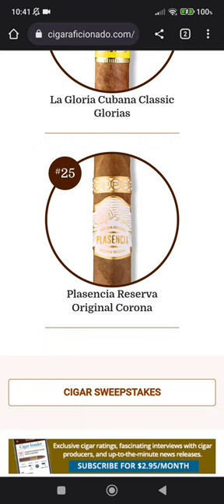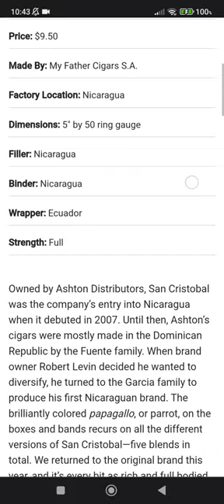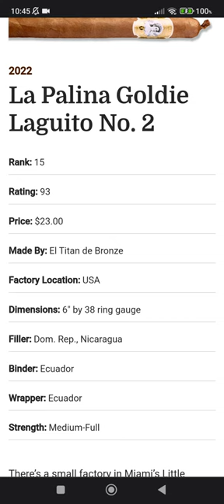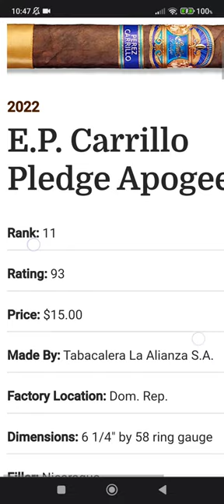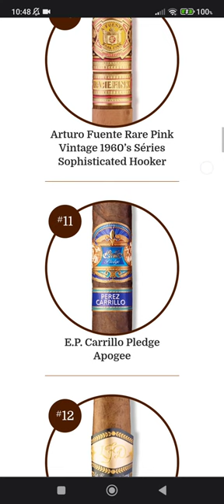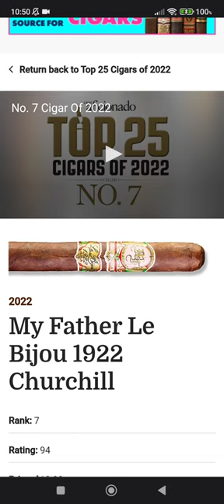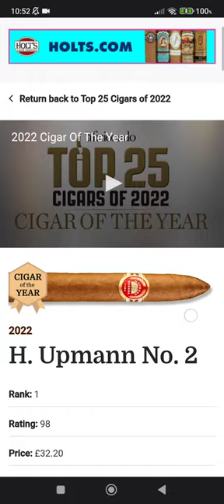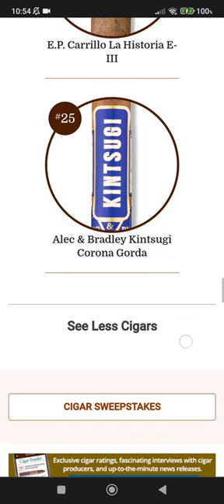Cigar Aficionado Top 25 Zigarren aus 2022 - Zigarren Review